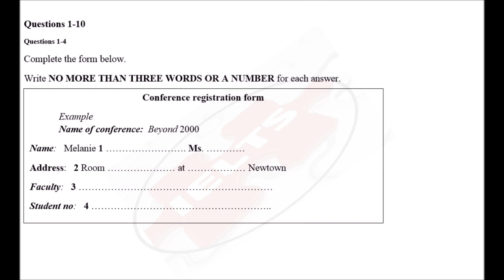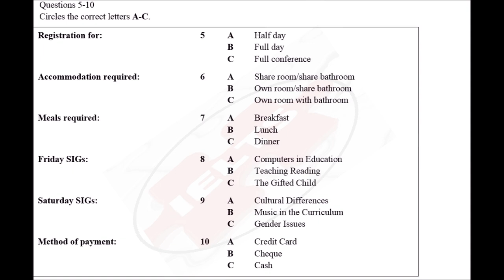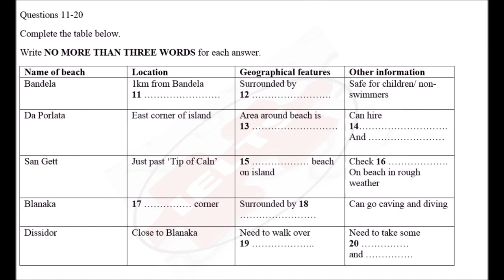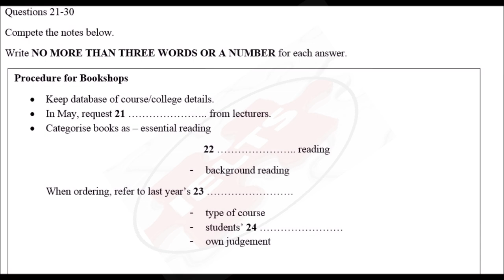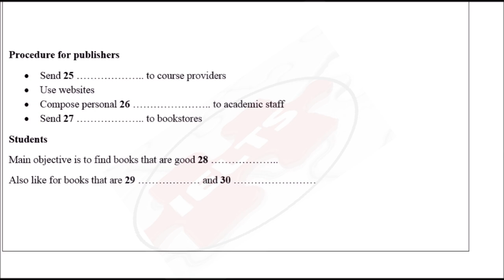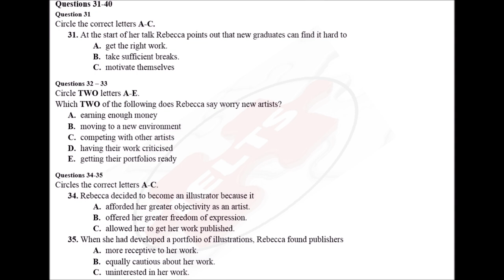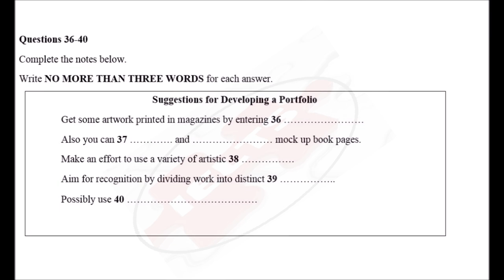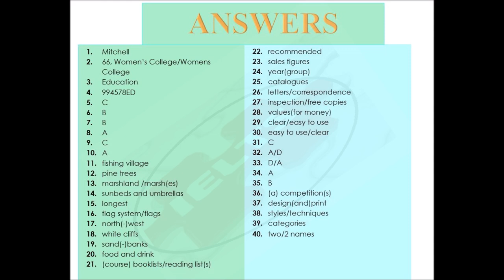JAN 5 IELTS LISTENING PRACTICE WITH ANSWERS 2021